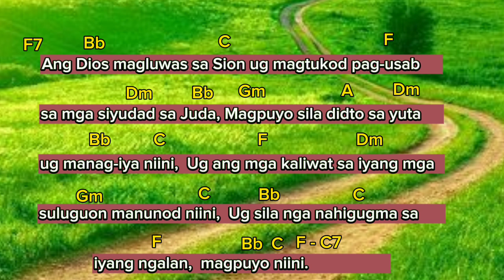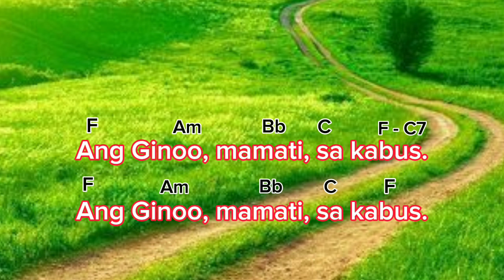Salmo responsoryo: October 7, 2023 instrumental: Ang Ginoo, mamati, sa kabus.